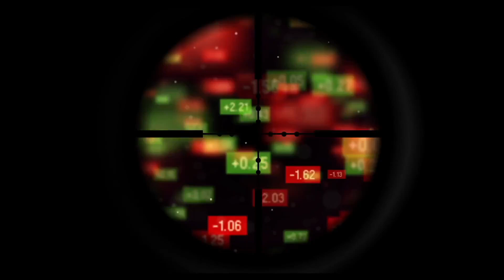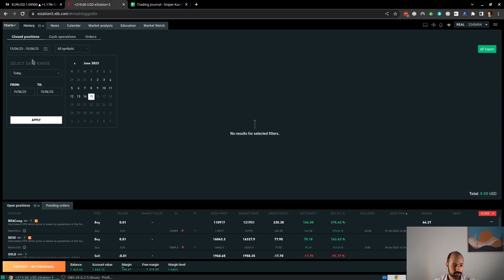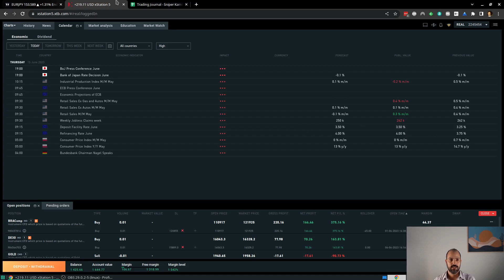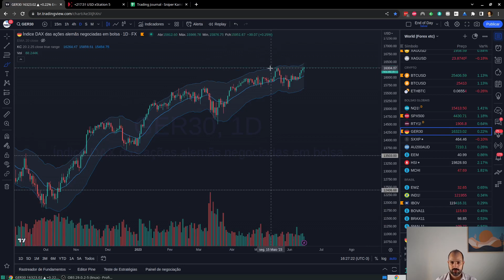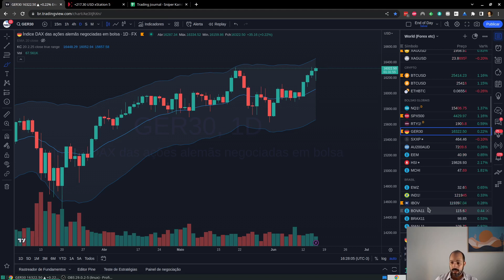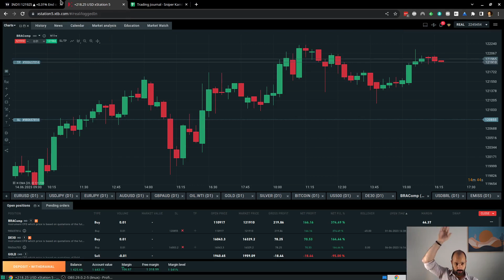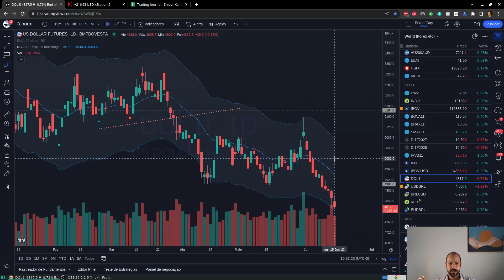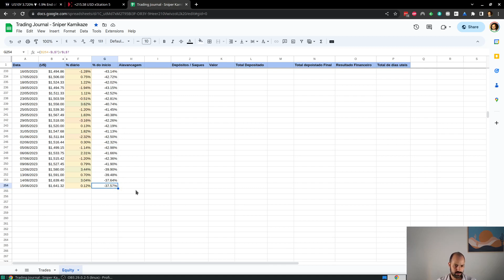Vai brazeeeel (maior lucro do projeto). Sniper Kamikaze s03e29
Maior lucro do projeto já garantido. Maior lucro dos últimos tempos. Veja. Acompanhe também nossa análise do mercado, na qual analisamos os principais ativos negociáveis do mundo (moedas, bolsas, commodities e criptos).